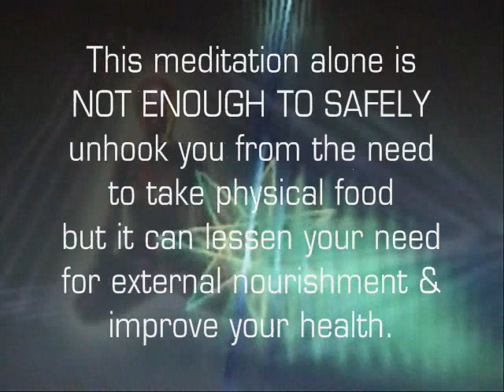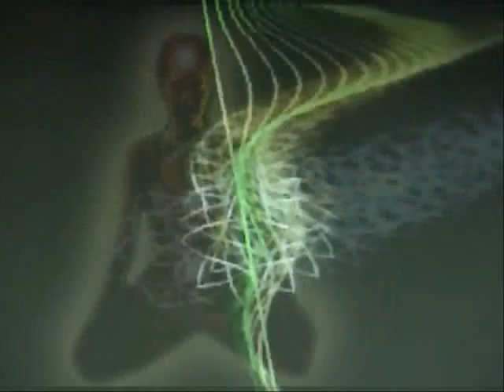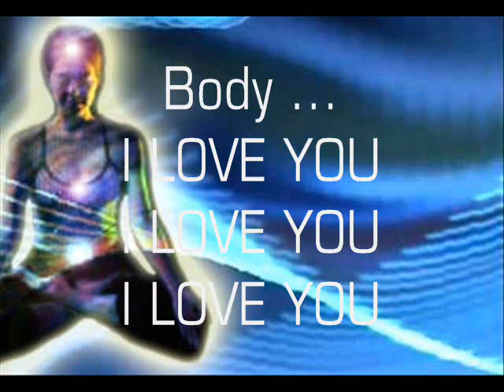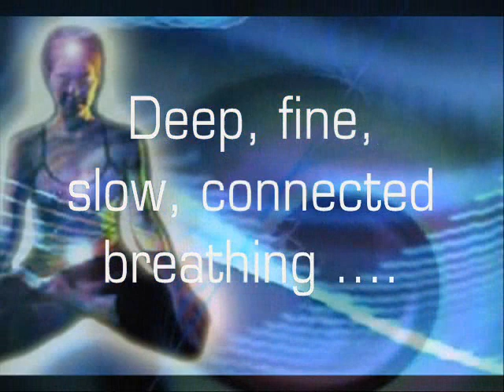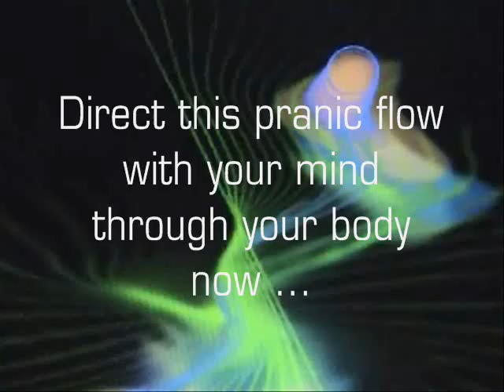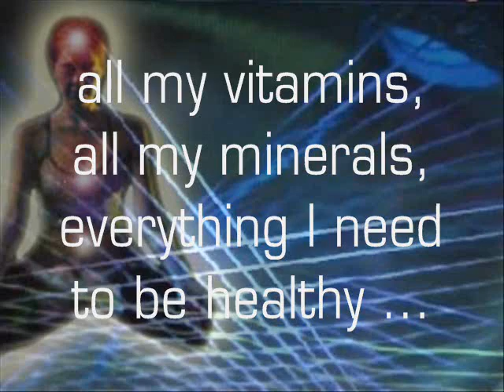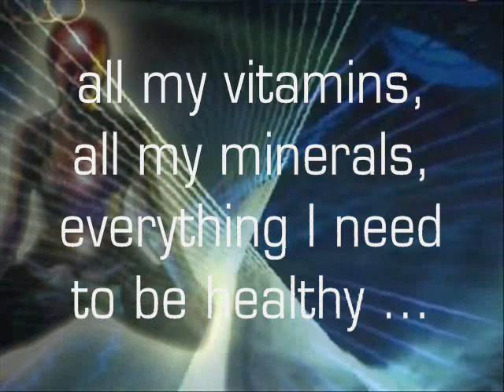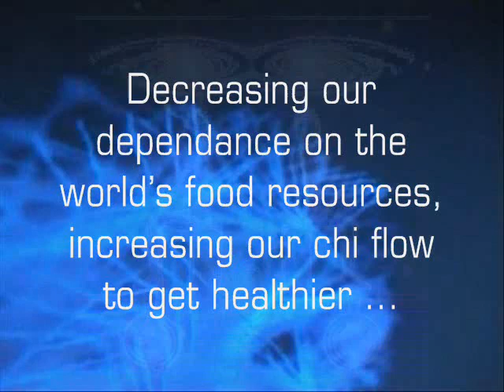Meditation Cosmic Pranic Feeding with Jasmuheen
Important Update! Due to YouTube placing advertisements through many meditation videos which does not add to the meditative experience in any way, we have now added these meditations for you to enjoy advert free! Just log in and access as often as you like at this

A brief meditation on absorbing cosmic particles, increasing your chi flow and pranic feeding for alternate nutrition and health with Jasmuheen. visuals by Jasmuheen. An Embassy of Peace alternate nutrition project. Please note:- combining this meditation with the 8 point Luscious Lifestyle Program will provide many health/happiness additional benefits.